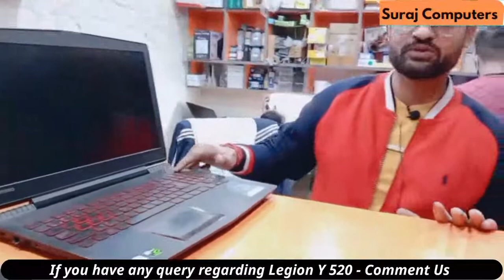Laptop Review #3-Lenovo Legion Y520 | Is this a good laptop for gaming? Used gaming laptops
Today we will tell you about gaming laptops in full detail, what are the special things in gaming laptops and can we buy used gaming laptops, what will be the advantages and disadvantages of buying used gaming laptops, we will explain all these things in this video today. Today we will tell you about the Lenovo Legion Y520 gaming laptop.